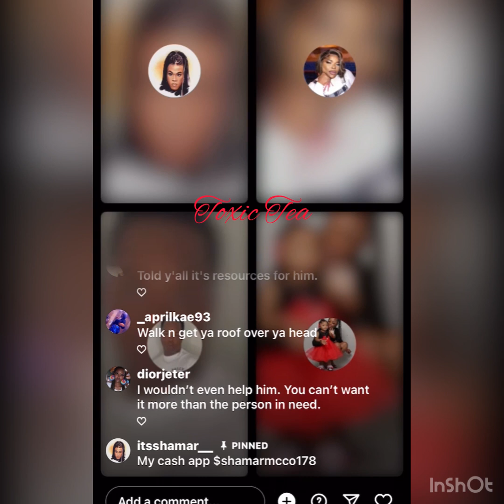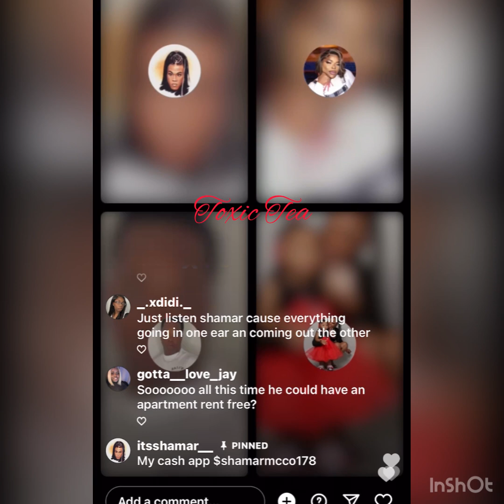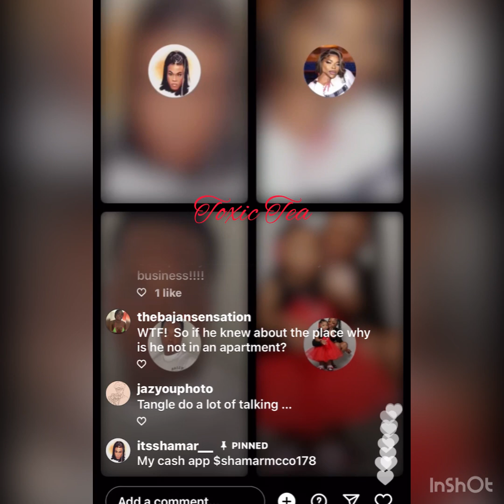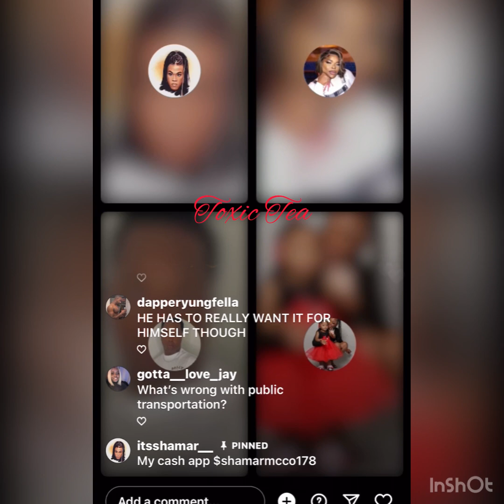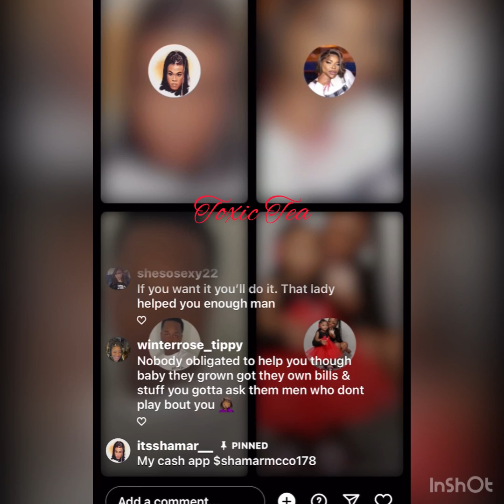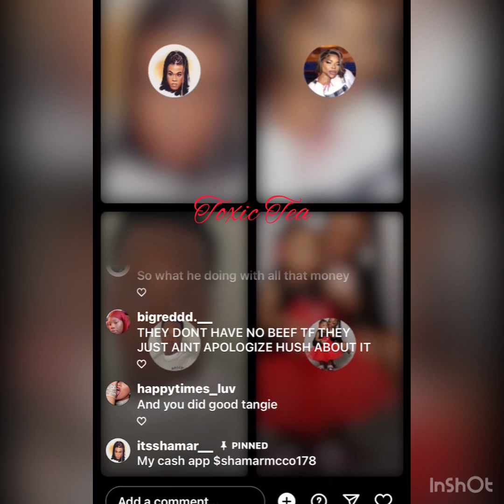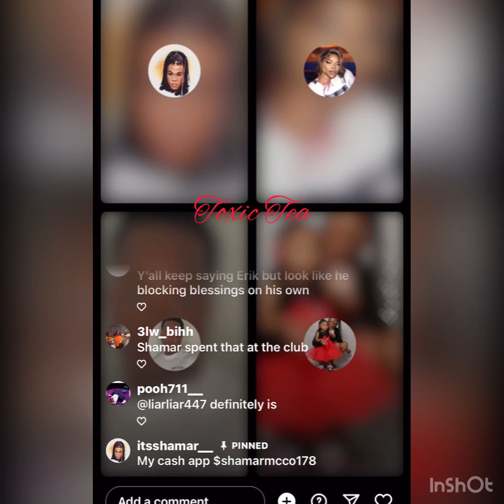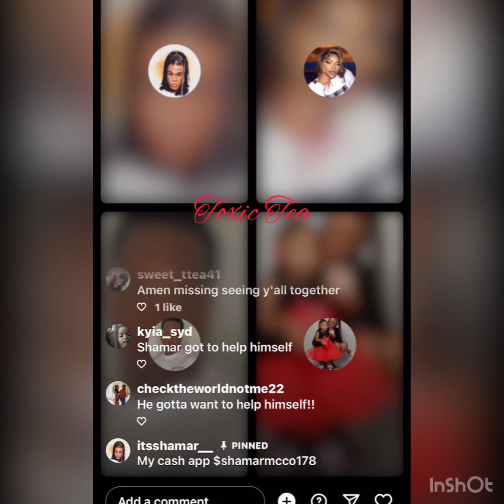Is Shamar running out of help⁉️🆘 *shamar*Tommy*Tangie live